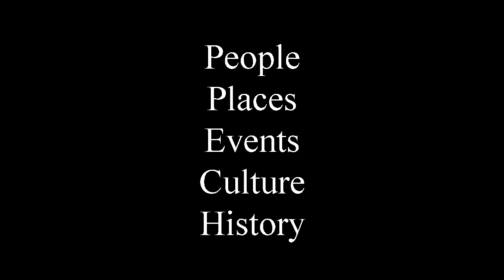Johnny Hill: Ranches Are Changing & Cowboys Too - Ranch Life 8/8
Near the end of our visit with Johnny Hill, he and Buster Bruce reflect on how cattle ranches in the Texas Panhandle are changing ranch life as some of the old ranchers retire or pass on. Both are concerned that hard-won wisdom gained from the old-timers is not being passed on as perhaps it should be.